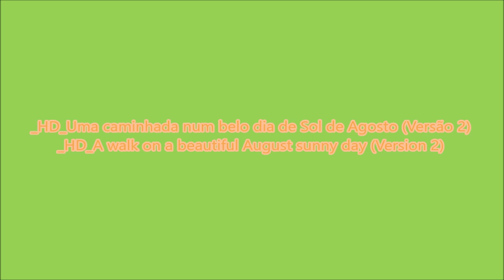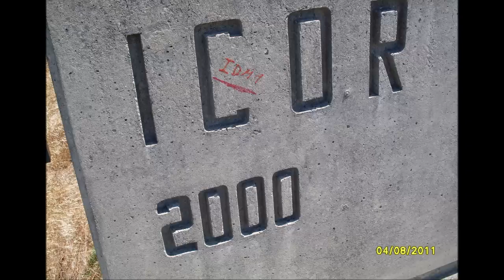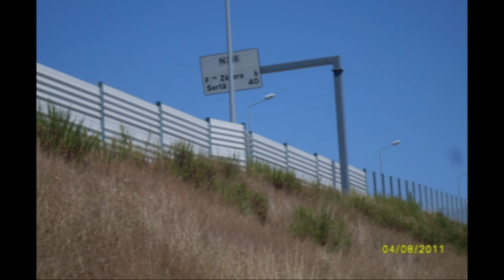Uma caminhada num belo dia de Sol de Agosto (Versão 2)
PT - Versão com música do Site Filmmusic.

Fotos tiradas com uma Samsung S760 e editadas no Movie Maker.

EN - A walk on a beautiful August sunny day (Version 2)

Version whit music from the Site Filmmusic.

Photos taken whit a Samsung S760 and edited in Movie Maker.